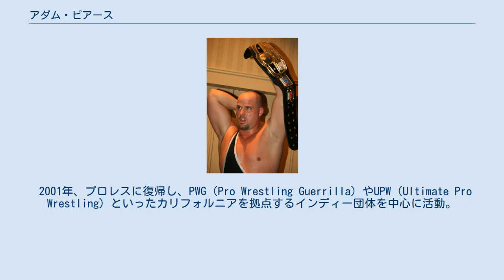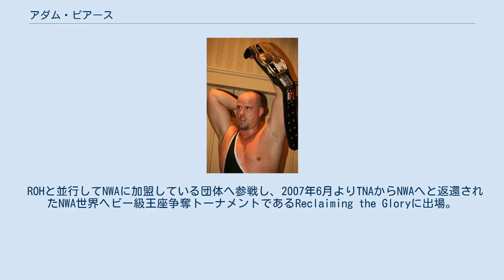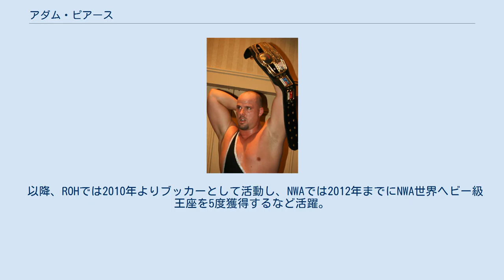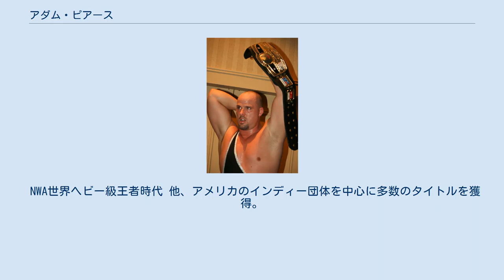アダム・ピアース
アダム・ピアース（Adam Pearce、1978年6月24日 - ）は、アメリカ合衆国のプロレスラー。
カリフォルニア州サンディエゴ出身。
 少年時代にはアメリカンフットボールや野球などのスポーツに明け暮れていたが、コンパートメント症候群を患っていたこともあり、手術を受けたことにより激しい運動をすることができなくなってしまった。
1995年、リハビリをしていた期間にプロレスのトレーナーであるソニー・ロジャースとランディ・リッチに出会ったことからプロレスラーになることを決意。
 1996年5月16日、地元の高校で開催された大会にてプロレスラーデビューを果たす。
以降、ウィスコンシンやミルウォーキーを拠点とするインディー団体を転戦。
1997年にはアダム・オブライエン（Adam O'Brien）のリングネームでWWFに参戦し、主にジョバーとして活動した。
プロレスの技術を向上させるためにエース・スティールとダニー・ドミニオンが主宰するスティール・ドメイン・トレーニングセンターの一期生として入門。
2000年にはWCWへ入団する機会が訪れるも内容が二転三転していくうちにプロレスへの情熱を失い始めたと感じプロレスを休業することになった。
 2001年、プロレスに復帰し、PWG（Pro Wrestling Guerrilla）やUPW（Ultimate Pro Wrestling）といったカリフォルニアを拠点するインディー団体を中心に活動。
 2004年、メキシコのXLUM（Xtreme Latin Universal Wrestling）に参戦。
2005年には新日本プロレスがロサンゼルスにて主宰している新日本ロス道場へトレーニングに出向いていたことから来日する機会が訪れ来日。
公開トライアウトという名目で5月14日、NEXESSのダークマッチに出場してジョージ・カストロと対戦した。
 同年7月、ROHに参戦したことをきっかけにジム・コルネットより勧誘を受けて定期参戦することになる。
2006年にはコルネットよりコミッショナー代理として任命され、CZWとの対抗戦にROH代表の一人として出場するなど活躍した。
 ROHと並行してNWAに加盟している団体へ参戦し、2007年6月よりTNAからNWAへと返還されたNWA世界ヘビー級王座争奪トーナメントであるReclaiming the Gloryに出場。
準決勝でブライアン・ダニエルソンに敗戦するもダニエルソンが負傷欠場することになったために代役として決勝に出場し、9月にブレント・オルブライトと対戦して勝利。
NWA世界ヘビー級王者となった。
オルブライトとはこの決勝戦での対決をきっかけに因縁が生まれ、NWA加盟団体やROHで抗争が展開された。
 以降、ROHでは2010年よりブッカーとして活動し、NWAでは2012年までにNWA世界ヘビー級王座を5度獲得するなど活躍。
 2013年3月28日、TNAのガットチェックマッチに出場し、マグノと対戦して勝利するが、契約するまでに至らなかった。
 2014年12月21日、CWH（Championship Wrestling Hollywood）にてコルト・カバナとの対戦を最後にレスラーとして引退を発表。
それまで特別トレーナーとしてNXTで不定期勤務していたが、常勤体制になるとみられる。
 2019年辺りからRAWとスマックダウンの現場責任者に就任している。
たびたびスキットに登場している。
 NWA世界ヘビー級王者時代 他、アメリカのインディー団体を中心に多数のタイトルを獲得。